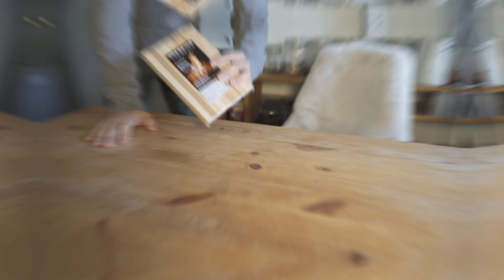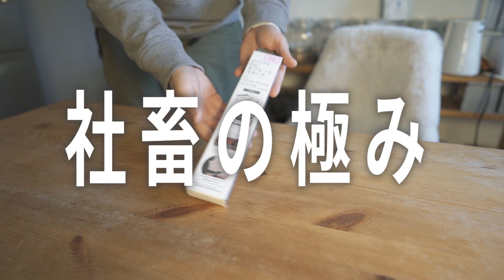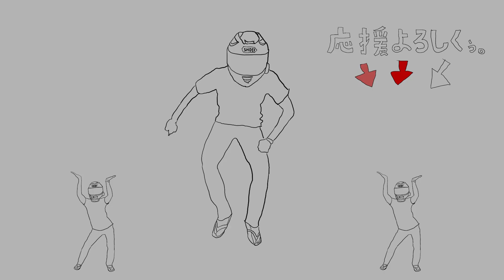100均キャンプ道具の最速レビュー30選/ダイソー/セリア/キャンドゥ/スリーピー/スリーコインズ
さて今回は、2022年最速でレビューしていきますよ！！
ダイソー、セリア、キャンドゥ、THREEPPY、3COINSのキャンプに使えそうな道具をレビューさせていただきました。
（2022年3月りょうへい調べ）

◆INDEX
0:00 オープニング
0:25 ひのき焚きつけ材
0:36 固めてポン
0:53 親子鍋
1:09 キャットハンモック
1:24 ミニまな板
1:39 レザー調小銭入れ
1:53 裏起毛タイツ
2:11 折りたたみ式PCタブレットスタンド
2:34 メディスンバッグ
2:56 折り畳みキャリー
3:19 BBQ用着火剤
3:34 センサーライト
3:51 バーナーパット
4:01 電気シェーバー
4:17 モバイルバッテリー
4:43 LEDランタン収納式
4:58 手動送風機
5:17 電動バリカン
5:42 センサーライト
5:59 メスティンケース
6:15 タープ
6:32 パン
6:35 天空へ
6:39 シェラカップカバー
6:55 防災用マルチシート
7:25 空気弁付きクッション
7:55 防災エマージェンシーシート
8:21 折り畳みキッチンラック
8:46 ミニキッチンシェルフ
9:08 まとめ
9:23 エンディング

キャンドゥの隠れ新商品！あったら即買い6選！クッカークリップ/固形着火剤/スコップ/ワセリン/土鍋

業界激震！キャンドゥのシェラカップと相性ぴったり便利アイテムをまとめてご紹介